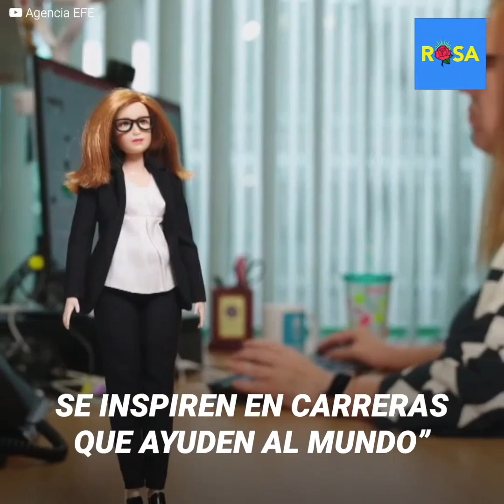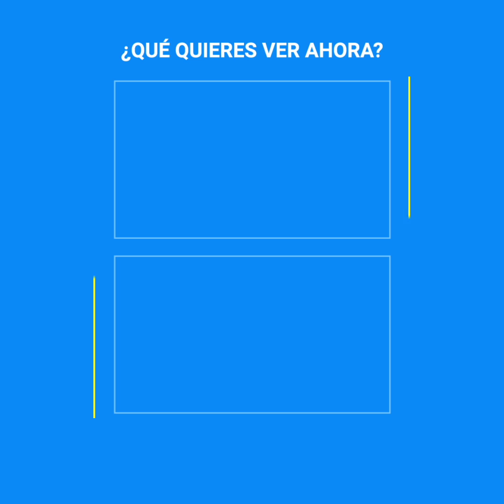La reinvención de las Barbies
“Al fin ha llegado el momento, de derrumbar la imagen superficial de las barbies” Sarah Gilbert, no solo se ha convertido en la heroína contra el covid, a través de la creación de la vacuna, sino que ahora también a través de su imagen. La empresa de muñecas más famosa del mundo, ha tomado como ejemplo a Sara y otras 5 mujeres más, rompiendo el estereotipo que por años, la marca ha intentado imponer en la mujer.